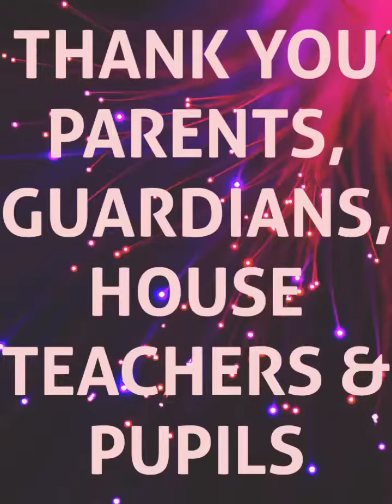Completion Rites 2021